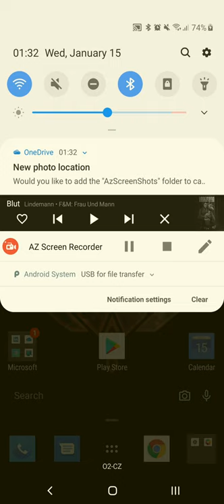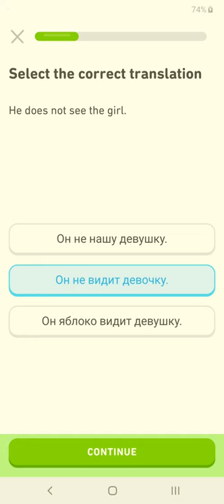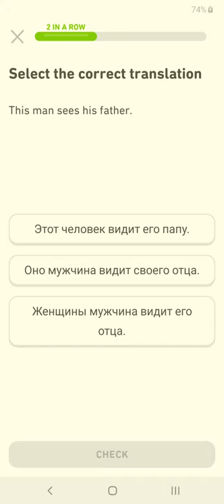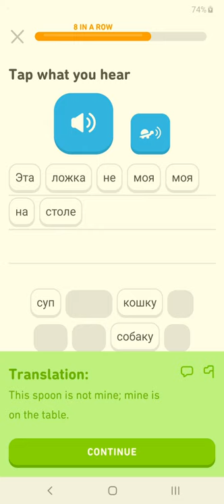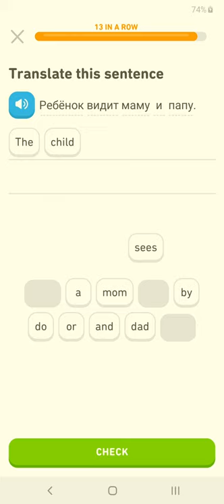Duolingo -- drobné opakování ruštiny :-)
Divné video, vím :-D